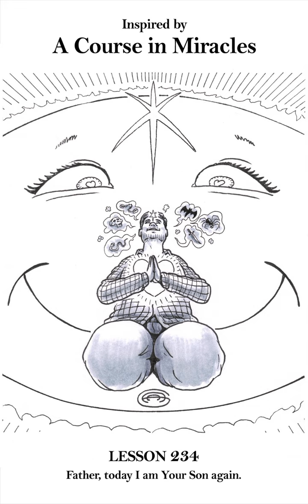ACIM Workbook Lesson 234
"Father, today I am Your Son again."

(Read the full Lesson on acim.org)

Narration by me, Mony Dojeiji.

All illustrations are original works of Alberto Agraso.

The full collection of his ACIM Lesson illustrations can be found in his book:

"365 Illustrations: A Course in Miracles Workbook Lessons"

Available from the Amazon site in your country, in paperback, hard cover and e-book, in English and Spanish.

They can also be viewed for free on his Facebook and Instagram accounts, and his website walkingforpeace.com.

You can listen to the AUDIO only on SoundCloud, Spotify and Amazon Music by searching my name or "Walking for Peace Podcast ".

With infinite blessings,
Mony